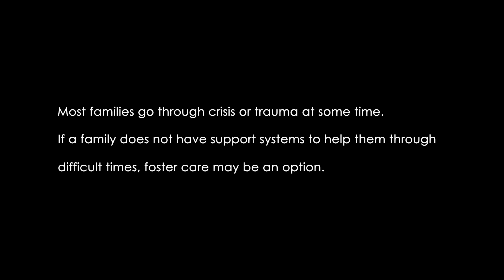Wanslea Foster Care- Foster Now!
Foster carers in Perth, Western Australia speak about their experiences of fostering with Wanslea Foster Care.